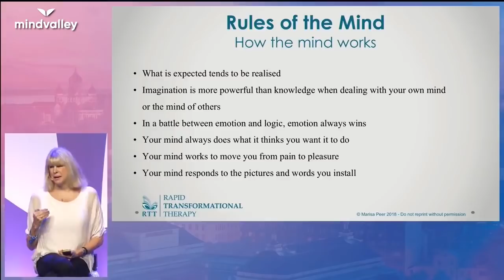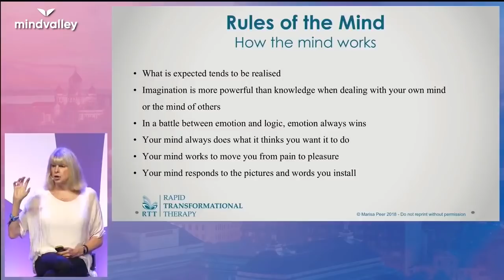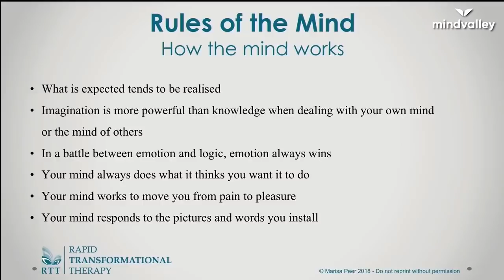Powerful! How Your Mind Works | Marisa Peer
✅Watch this FREE, time-limited Marisa Peer masterclass and experience a powerful instant hypnotherapy session.

How the mind works

How do you speak to yourself? What words do you say to yourself? Your self-talk is important because your mind uses your words to create reality. And in this video, Marisa Peer teaches how the mind works using language patterns and how you can empower your mind by using positive self-talk.

You’ll learn the 2 rules of the mind that govern how the subconscious mind works and how you can change your reality by simply changing your words. Watch this video now to discover how to change your mind, how to talk about yourself, and how to create your best reality.

About Marisa Peer:

✅Marisa Peer, named the “Best British Therapist” by Tatler and Men’s Health magazines, has spent nearly 30 years working with an extensive client list including royalty, Hollywood actors, Olympic athletes, CEOs, and political leaders.

✅As a hands-on therapist to her clients, Marisa uses Rapid Transformational Therapy®️ to unlock the brain’s neuroplasticity and help her clients literally rewrite their brains for performance, overcoming challenges, and capacity for improved self-esteem, greater joy, and complete freedom. In her work with champion athletes, stars, and the world’s top business leaders, she has noticed a recurring theme of maximizing their success – the benefit of activating the mind’s neuroplasticity— to virtually remove all limits and open the door to the lives they want in health, wealth, love, and more.

✅Marisa also lectures, writes columns, and appears on television and radio all over the world. She’s written four bestselling books, highlighting the wonders of transformational hypnotherapy in varying fields such as losing weight, getting pregnant, gaining confidence, and staying young.

🎓About the masterclass: “Instant Transformational Hypnotherapy”

What you’ll learn:

Experience a LIVE 20-minute rapid transformational therapy session with Marisa Peer - designed to awaken your brain’s ability to recognize negative beliefs and repattern your mind for a greater career, better relationships, increased self-esteem, and more (this is the same technique Marisa uses with her private clients to trigger instant and deep neurological transformation).

Feel the deep inner transformation the moment you awaken the next day. This is a “Model of the World” Shift. Meaning the type of transformation that leads you to ‘waking up’ and viewing the world in a different way. Marisa is known for healing patients with ONE session rather than making them come back over and over again. (NOTE: we can’t guarantee how long the feelings will last. But for many people, it leaves a powerful new mark on their lives as they see the world in a unique new way.)

Discover the 8 beliefs that separate the top performers from everyone else. This is how record-breaking Olympians, high-flying entrepreneurs, and award-winning artists think and show up – and you’ll be surprised at how easily you too can apply these thought models to your daily life, and dramatically enhance your productivity, focus, and tenacity.

Expand your vision for yourself - stop settling, as Marisa explains how to lead an uncompromised life — a life where you enjoy success, abundance, and freedom without having to wait for years… and learn why your total breakthrough in all areas of life is just eight transformations away.

Understand the REAL key to breakthrough in any area of your life. This makes changing your results and transforming your life as easy as changing outfits. Clue: It has to do with removing voids that we take within ourselves as children (mostly due to suppression of love).

🎓FREE Masterclass: ✨Experience instant transformational therapy in this FREE Marisa Peer masterclass.